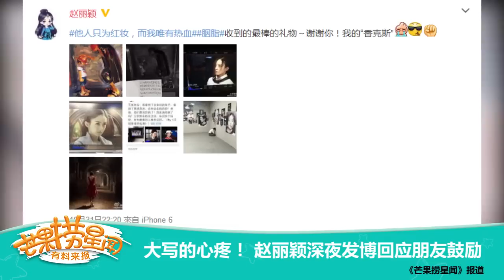《芒果捞星闻》 Mango Star News: 赵丽颖深夜发博回应朋友鼓励【芒果TV官方版】